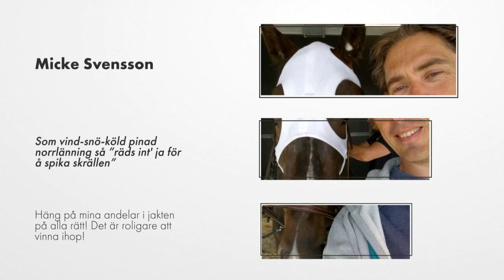Andelsbaren V75 200516 Mantorp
4) Följ även på Twitter: @mikesvon
5) Gå in på där hittar ni analyser även av några kollegor!